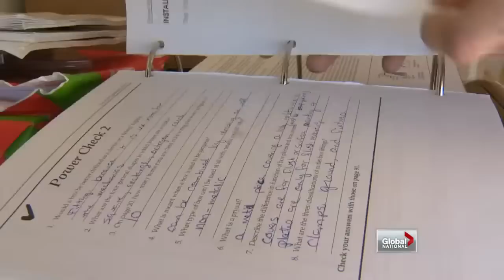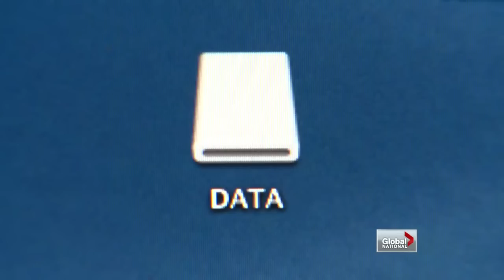Global National - Feds' privacy measures outdated: expert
Wed, Jan 16: A Canadian security expert warns the federal government's security measures to protect your personal information are severely outdated. Christina Stevens reports.